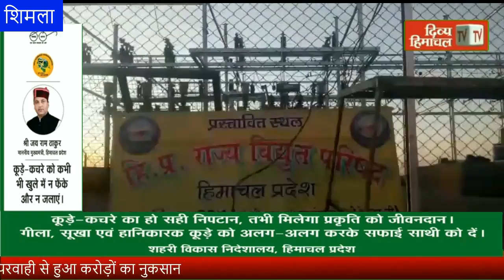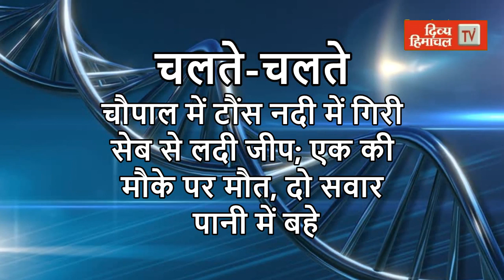Divya Himachal TV: न्यूज़ बुलेटिन : 16 अगस्त 2021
सारा झंझट खत्म

divyahimachaltv
dhtv,tvnews
local news
divyahimachalgoodmorning
khabre ftafat
divyahimachalgoodafternoon